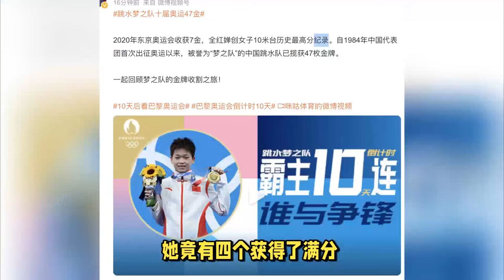真假天才？陈芋汐再战全红婵！水花消失术流芳百世！红姐巴黎放豪言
真假天才？陈芋汐再战全红婵！水花消失术流芳百世！太恐怖了！